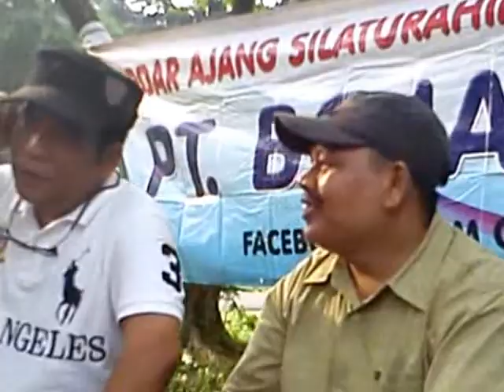PT,BOJA. TBK..kopdar kbn raya , halak MADINA..[ Mandailing Natal ]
Kenangan yang tak terlupakan dengan temanxx PT BOJA, & Alm bang IRWAN SUHAIMI LUBIS di KEBON RAYA BOGOR.